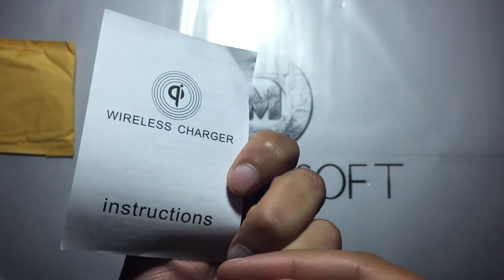Qi Wireless Charger Transmitter For iPhone 6 - UNBOXING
It is specially designed for iPhone 5/5S/5C/6/Plus.
Ultrathin design, compact and lightweight without increasing additional weight.
Adding wireless charging feature by piggybacking it on the battery of phone, it works well with any Qi-enabled charger.
The receiver can be attached to the battery all the time, and it would not interrupt the normal use of your mobile phone.

Features
1. Input:5V, 1A
2. Output:5V-800mah
3. Size 4.5*9cm
4. Charging efficiency:≥70%
5. Executive Standard:QI wireless charging standard
6.Color: White

How to use it:
Step 1: Stick the receiver card to the mobile phone's battery and the protuberant touch points must touch the recesses next to the battery;
Step 2: Place the mobile phone onto the Qi wireless charging pad